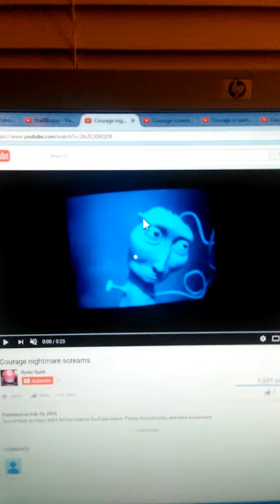Courage nightmare screaming dub